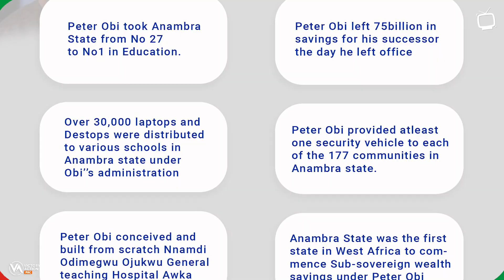Meet OLUMIDE OWORU - Lagos State House of Assembly Candidate, Surulere Constituency 1, Labour Party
Olumide Oworu (@olumideoworu) is a Nigerian model, actor, rapper and now Politician. He is famous for playing Tari in the Africa Magic series "The Johnsons".

Olumide is running for the Lagos State House of Assembly to represent the Surulere Constituency 1, under the Labour Party platform which places him against Desmond Elliot, who is the incumbent and is also re-contesting for the same office, under the APC Party.

Olumide speaks of his decision to go into public service, his plans and agenda in this interview, and seeks support from well meaning Nigerians especially from the Surulere Constituents as he wants to be a servant leader to his people.

Director / Producer - @orakanvy
D.O.P 1 - @i_a_films
D.O.P 2 - @kevin_eddie_w
Sound Man - @davidemeka_o
Executive Producer